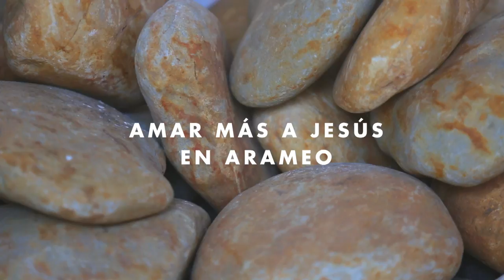Vicente Haya - Amar más a Jesús en arameo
"Amar más a Jesús en arameo", conferencia pública a cargo de Vicente Haya, doctor en filosofía, experto en arameo. Libro:

📚 Otros libros de Vicente Haya:
El Haiku como Camino Espiritual
El Tiempo de la Baraka

Vicente Haya: Doctor en Filosofía por la Universidad de Sevilla, Licenciado en Historia por la Universidad de Granada, actualmente profesor en el Departamento de Filologías Integradas de la Universidad de Sevilla, autor de El arameo en sus labios (saborear los Evangelios en la lengua de Jesús) Ed. Fragmenta, 2012, de Descolonizar a Jesucristo (Akal, 2018), y de otros dos libros sobre el arameo de Jesús de próxima aparición. Comenzó sus estudios de arameo en 2005, profundizando en este idioma desde los Evangelios de la Pёshîṭtâ'. Desde hace 3 años enseña arameo online en una cátedra Unesco.

Martes 26 de junio, 2018 en Espacio Ronda Madrid